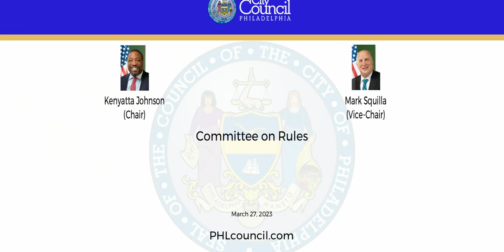Committee on Rules 3-27-2023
The Committee on Rules of the Council of the City of Philadelphia held a Public Hearing on Monday, March 27, 2023, at 10:00 AM to hear testimony on the following items:

220940
An Ordinance continuing the Roxborough Neighborhood Improvement District beyond its termination date in an area that generally includes both sides of Ridge Avenue from Main Street beginning with 5122 Ridge Avenue to 7220 Ridge Avenue and certain blocks of streets that intersect that portion of Ridge Avenue; continuing the designation of the Roxborough Development Corporation, a Pennsylvania nonprofit corporation, as the Neighborhood Improvement District Management Association for the District; approving a plan for the District, including a list of proposed improvements and their estimated cost, and providing for assessment fees to be levied on property owners within the District; authorizing the Director of Commerce, on behalf of the City, to execute an agreement with the Roxborough Development Corporation relating to the District; and authorizing the Roxborough Development Corporation to assess property owners within the District a special property assessment fee to be used in accordance with the approved plan; all in accordance with the provisions of the Community and Economic Improvement Act, and under certain terms and conditions.

230007
An Ordinance amending Section 14-513 of The Philadelphia Code, entitled “/TOD, Transit-Oriented Development Overlay District” and amending Section 14-533 of The Philadelphia Code, entitled “/MIN, Mixed Income Neighborhoods Overlay District,” to expand the applicable areas of each district in the vicinity of Market Street between 54th Street and 63rd Street, all under certain terms and conditions.

230080
An Ordinance continuing a neighborhood improvement district, known as the Northern Liberties Business Improvement District ("District"), in an area that generally includes both sides of North 2nd Street from the north side of Callowhill Street to the south side of Girard Avenue, both sides of North 3rd Street from Spring Garden Street to the south side of Wildey Street, Spring Garden Street from North 2nd Street to the eastern side of North 5th Street, and certain blocks of streets that intersect portions of these streets; designating the Northern Liberties Business Improvement District, Inc., which has organized itself as a Pennsylvania nonprofit corporation, as the Neighborhood Improvement District Management Association for the District; approving a plan for the District, including a list of proposed improvements and their estimated cost, and providing for assessment fees to be levied on property owners within the District; authorizing the Director of Commerce, on behalf of the City, to execute an agreement with the Northern Liberties Business Improvement District, Inc., relating to the District; and authorizing the Northern Liberties Business Improvement District, Inc. to assess property owners within the District a special property assessment fee to be used in accordance with the approved plan; all in accordance with the provisions of the Community and Economic Improvement Act, and under certain terms and conditions.

230107
An Ordinance to amend the Philadelphia Zoning Maps by changing the zoning designations of certain areas of land located within an area bounded by 63rd Street, Callowhill Street, Felton Street and Vine Street.

230132
An Ordinance amending Chapter 14-600 of The Philadelphia Code (“Use Regulations”) to clarify that the sale of marijuana for recreational use is not included in the Medical Marijuana Dispensary use category, under certain terms and conditions.